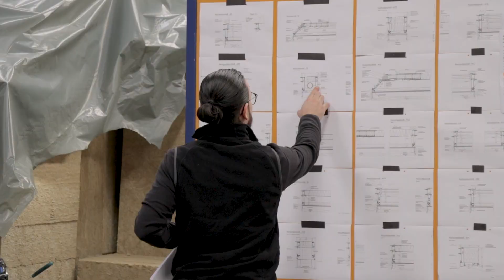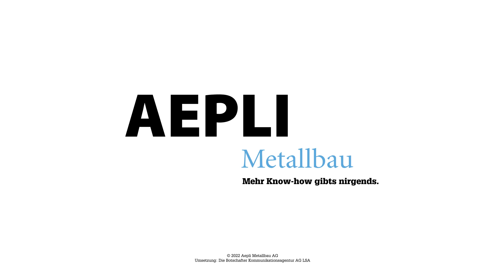Square Universität St.Gallen: Das zukunftweisende HSG Learning Center in St.Gallen